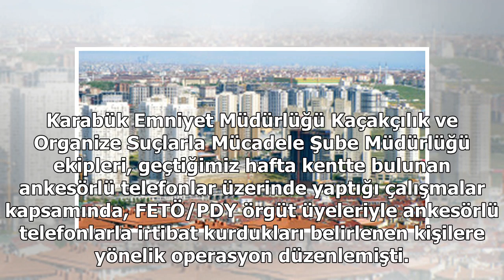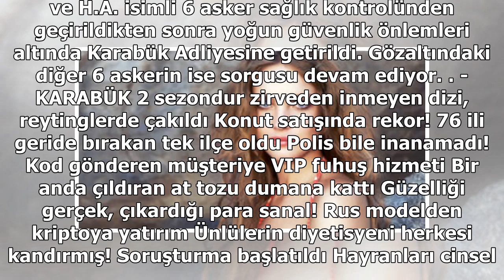Karabük'te Ankesörlü Telefon Operasyonunda 6 Asker Adliyeye Sevk Edildi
Haberler » 3. Sayfa » Haber Kıbrıs, Karabük, 3. Sayfa Karabük merkezli 10 il ve KKTC'de bir hafta önce düzenlenen FETÖ/PDY operasyonunda gözaltına alınan Türk Silahlı Kuvvetler mensubu 12 askerden 6'sı adliyeye sevk edildi. Karabük Emniyet Müdürlüğü ...